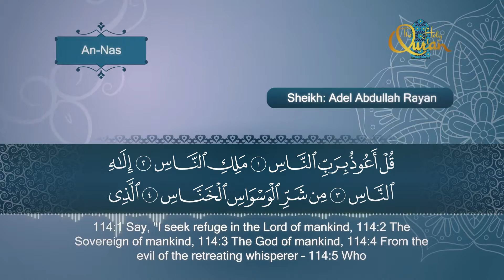سورة الناس - الشيخ عادل ريان | Surat An Nas - Sheik Adel Rayan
إنتاج
من المصحف المرتل
بصوت الشيخ
اشراف
المصحف المرتل الصوتي - من انتاج مؤسسة تهليله
جرافيكس المصحف المرتل - من انتاج قناة آية